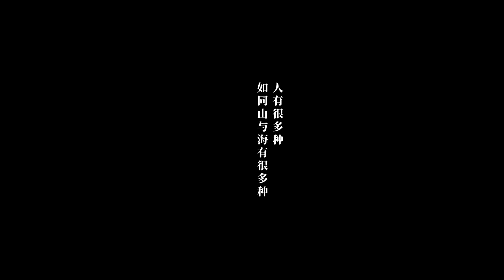《枕刀歌2》三集联播 全面升级 全方位硬核解析